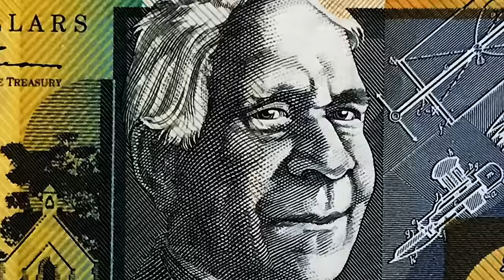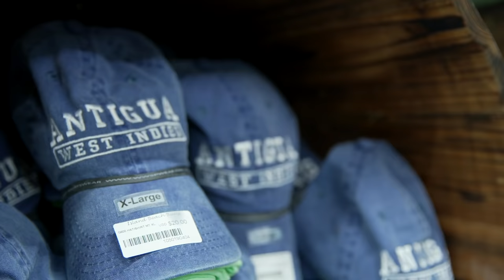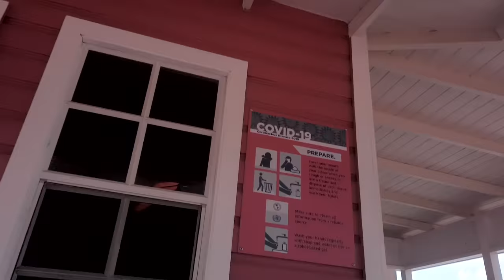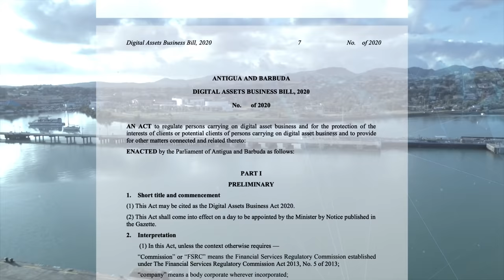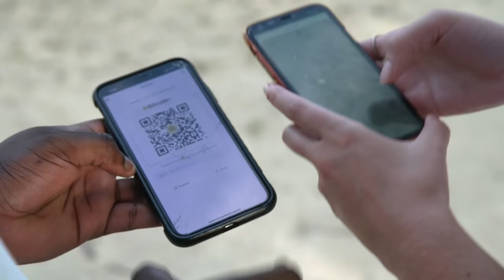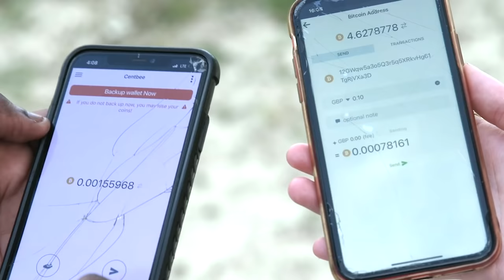The Start Of Antigua and Barbuda's Digital Transformation | BSV Stories - Episode 6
Antigua and Barbuda is one of many countries that has felt the effects of the COVID-19 pandemic. Reduced tourist numbers and increased dependence on online payments have had a heavy impact on the island. The solution may lie in a diversified economy with a focus on innovation. That's the vision of Antigua’s government which has recently passed legislation to support the local tech sector.

The Prime Minister passed the Digital Assets Business Bill into law in 2020 in hopes that it will encourage new digital businesses and stimulate the economy. The Prime Minister welcomes the BSV platform and believes that it will help attract new investments, create new products for exportation, increase their earning capacity, and at the same time, create opportunities, especially career opportunities for people.

Sign up for our newsletter to get CoinGeek to get the latest cryptocurrency news and blockchain information!